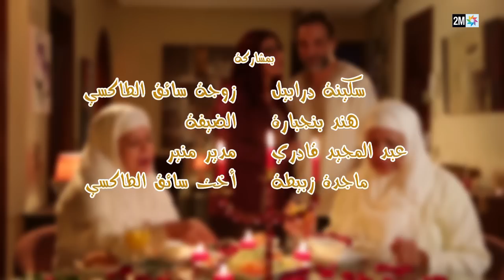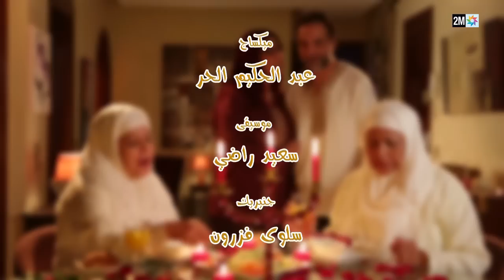برامج رمضان : أنا ومنى ومنير- الحلقة 26 - HD